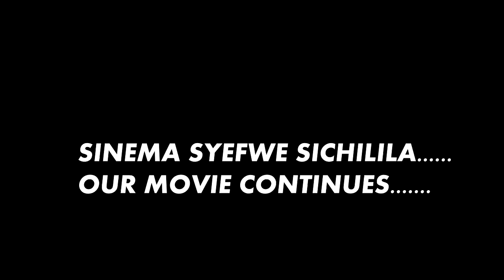AILENI ALISISOMBO MALA OMUSOMI Bukusu language